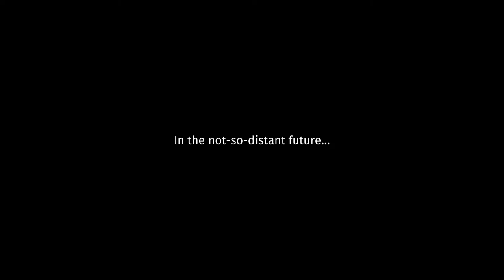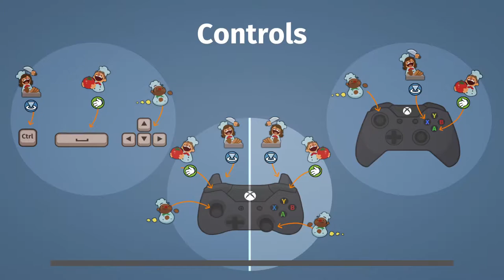Lentävä spagettihirviö! | Overcooked co-op #01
Tervetuloa seuraamaan uutta co-op-pelailua! Tällä kertaa pompataan ruoanlaiton hämmentävään maailman kaverini Apezin kanssa! Luvassa on hampaiden kiristelyä, kellossa tikittävät tilaukset ja tottakai ruokaa laidasta laitaan.

Overcooked on Ghost Town Gamesin kehittämä ja Team17:n vuonna 2016 julkaisema ruoanlaittosimulaattori. Pelissä seikkaillaan halki maailmankartan erilaisissa keittiöissä, joissa kaaos ja kieltämättä tes-sopimuksen vastaiset työolosuhteet ovat tosiasia. Tavoitteena on pelastaa maailma nälkäiseltä spagettihirviöltä; sekalaisuutta siis kerrassaan!

► Steamistä
Lare 03

► Switch onlinesta
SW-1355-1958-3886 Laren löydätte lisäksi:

laurivehkaoja

► Steamistä
Lare 03

► Switch onlinesta
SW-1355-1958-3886